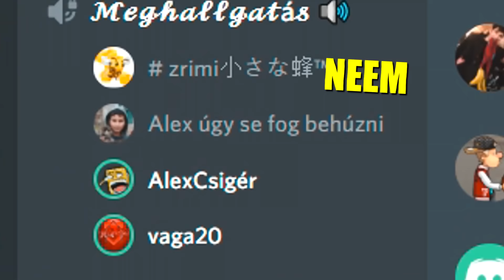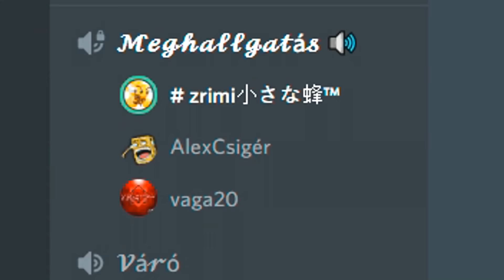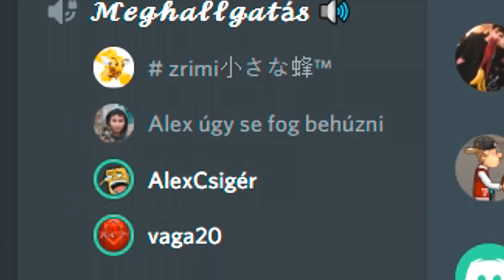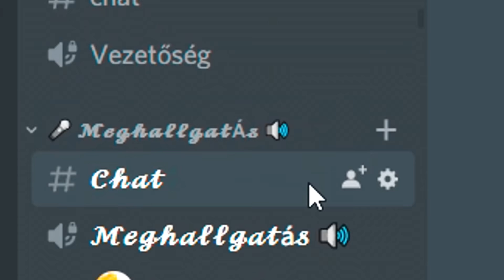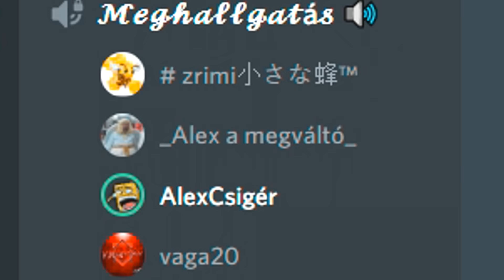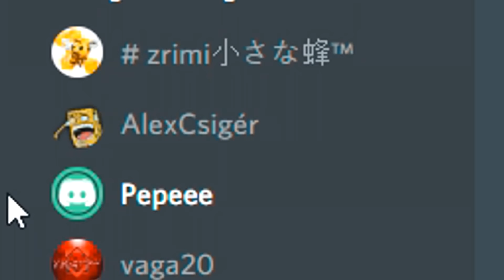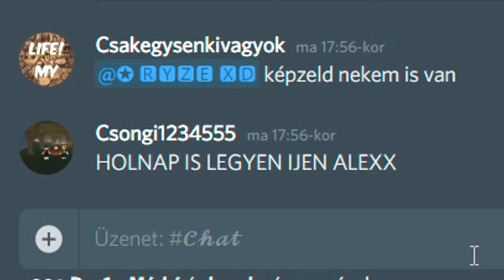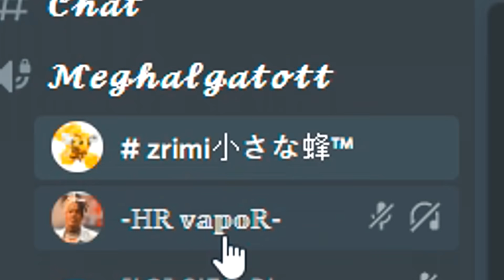Őrült Discord Vetélkedő Veletek